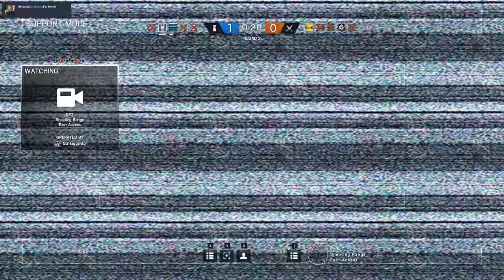Rainbow Six Siege + Part 612 + Hereford Base TDM Secure Area + pcgaming crew